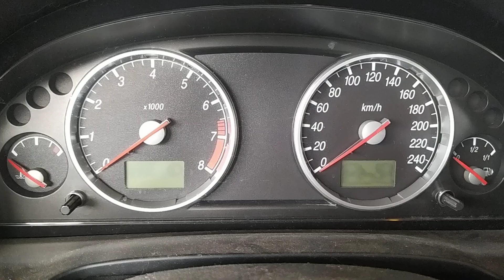С 645 ДВС (Двигатель) Ford Mondeo-3 1.8i CHBB